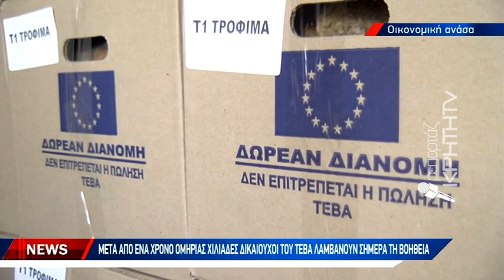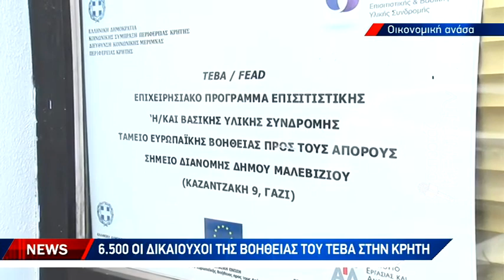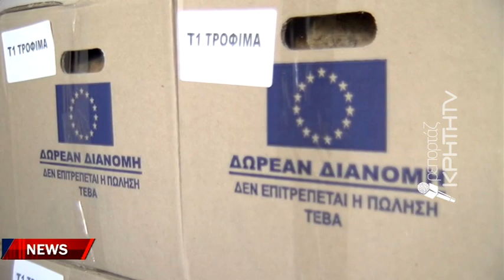Μετά από ένα χρόνο ομηρίας χιλιάδες δικαιούχοι του ΤΕΒΑ λαμβάνουν σήμερα τη βοήθεια